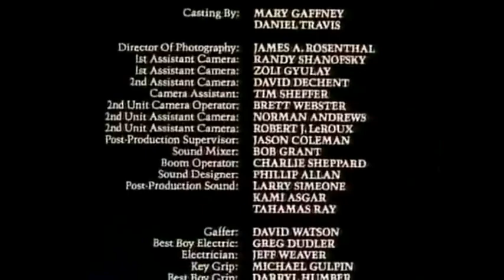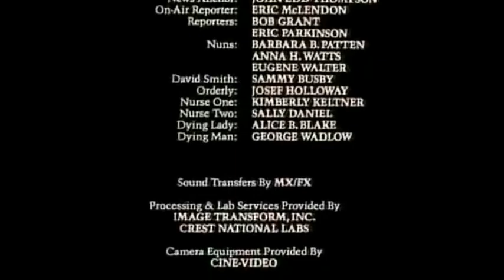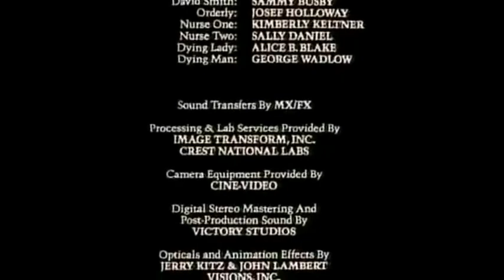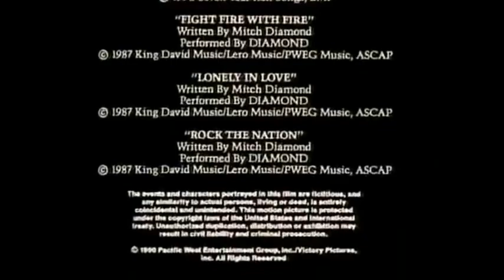Karen Lawrence - Somewhere in Paradise (AOR Soundtrack Unreleased)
Great AOR that closes the movie Soultaker (1990). It is incomprehensible that this song has never been released, because in my opinion it is better than any other song released on Karen Lawrence's albums.